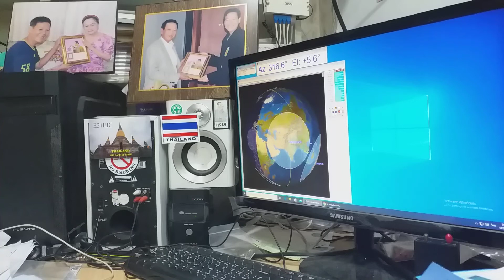R0SCN qso with E21EJC on Satellite DOSAAF-85 (RS-44) 18 May 2020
at 04:29 utc,Thanks qso.
Hope to qso again.